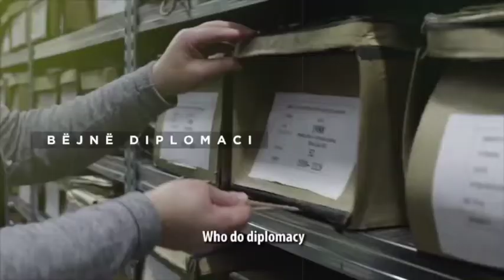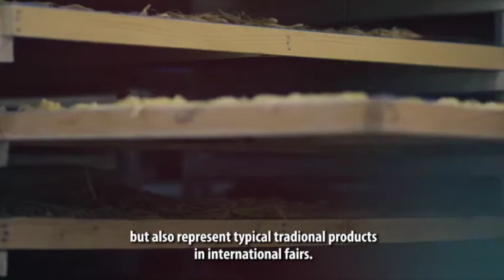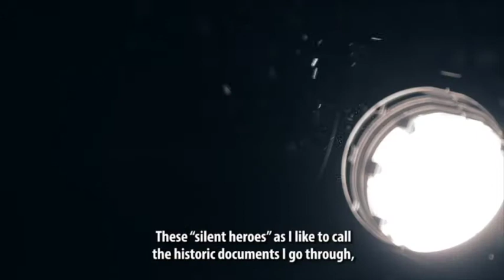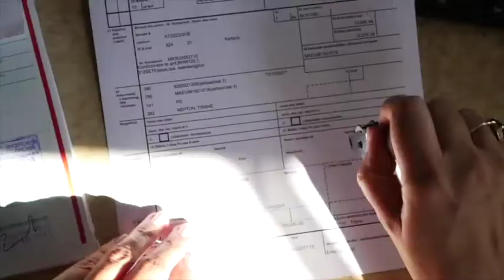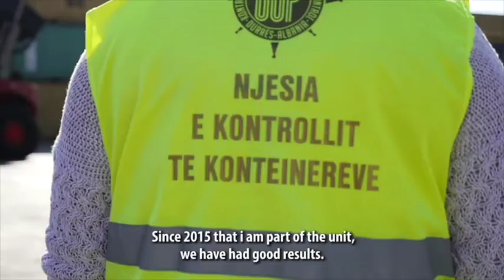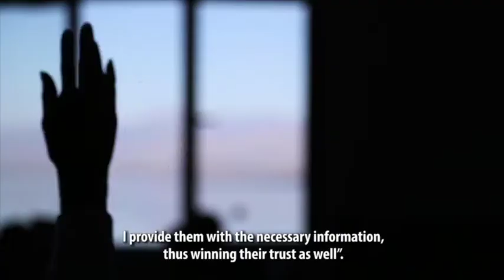Six women honoured in UN Day gender equality discussions in Albania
The Swedish Embassy in Tirana, together with the United Nations in Albania and the Albanian Ministry for European and Foreign Affairs, celebrated United Nations Day on October 24 by raising, discussing and highlighting gender equality and the empowerment of women and girls.